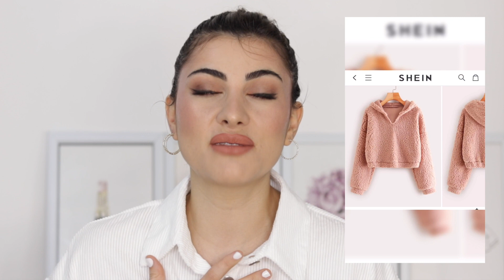LEKELERİNDEN HEMEN KURTUL | SADECE GECE YAP SONRA MİS GİBİ UYAN !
VİDEO DA BAHSETTİĞİM ROLLER  OLDUĞU TOPLU LİNK 👇🏻

ROLLER İLE BİRLİKTE KULLANDIĞIM YAĞLAR, AMPULLER, KREMLERİN BİR KISMI  👇🏻

SHEIN Black Friday

⭐️VİDEOLARIMA YORUM YAPARSANIZ ÇOK MUTLU OLABİLİRİMMMM 🤤

BURAYI OKUYALIM ♡

Kanalımda evde yapılabilen pratik, kolay bulunan doğal tarifler yapıyorum ve kişisel bakım videoları hazırlıyorum. Uygulama yapmadan hemen önce lütfen elinizde boynunuzda deneyin herhangi bir KIZARMA ya da RENK DEĞİŞİMİ KAŞINTI ŞİŞME söz konusu ise YAPMAYIN..

Burada Paylaştığım Hiçbir Maske TIBBİ TEDAVİ, İLAÇ ve yine TIBBİ BİR KÜR DEĞİLDİR.